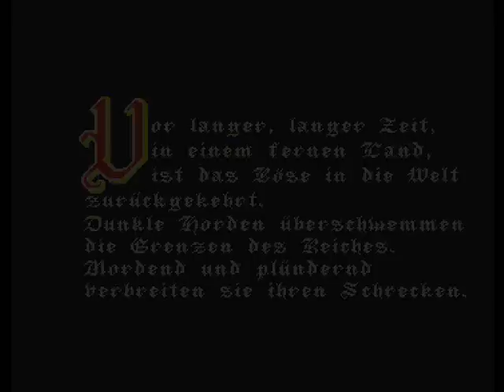Let's Play - Death or Glory (Amiga) - Kapitel 01: Ausgestoßen (1/1)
Erstmal ein großes Dankeschön an Milkymalk, der mir mit dem Emulator geholfen hat. ;)

Hier somit das Intro und der das ganze erste Kapitel. Ab dem nächsten Kapitel werden es wahrscheinlich zwei Parts. Mal sehen.